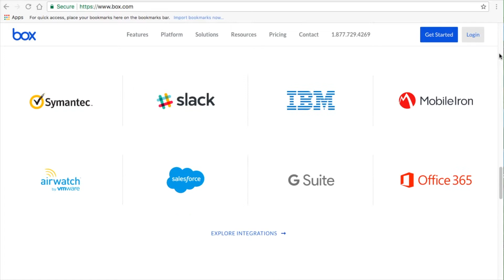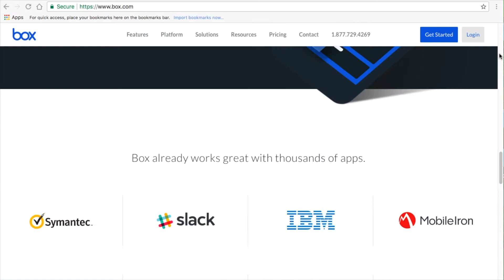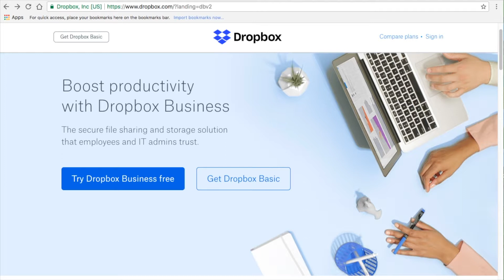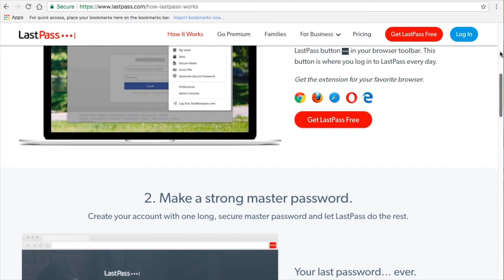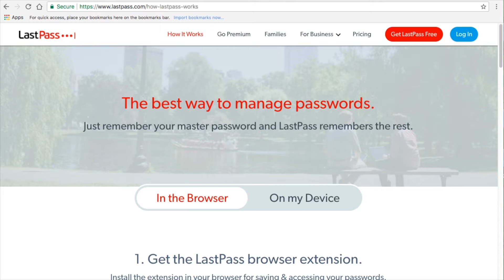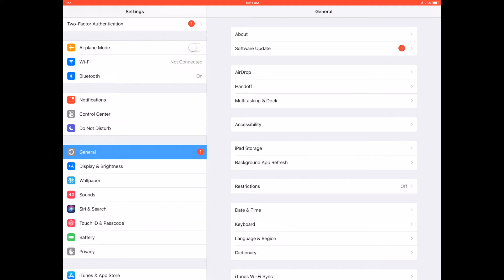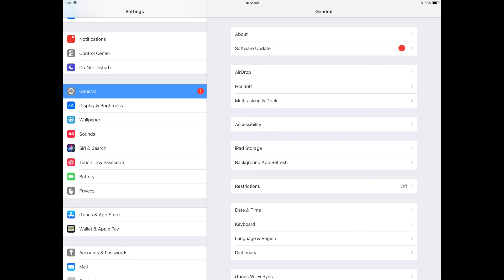Spring Cleaning For Your Tech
Without a doubt the first thing that want to do is back up your data. Now most people who own an iPhone may immediately think of iCloud. iCloud is an easy automated back up plan for your devices. The issue with iCloud is that it has become a favorite target of many hackers. Another option may be to use other online storage services like Box.com,  a Google Drive, or Dropbox.com.

Another good thing about using a back up strategy that’s not tied to a proprietary service iCloud is that it allows you to back up data that’s not on propriety devices. This means that you can have one location to house not only information from your phone or tablet but also flash drives, digital cameras, and computers. It enables you to consolidate all of your photos, scanned documents, music, and videos in one place.

It may also be an ideal place to save all of your passwords, but before you do that now would be a good time to change and update the passwords for your various accounts. Many people find this tedious, but it’s necessary to secure your accounts. Another measure that you may want to consider is using a password manager . They allow you to  have one password for all of the accounts that you need to log into. LastPass and Dashlane are both password managers that should meet the needs of most people.

The next thing that you want to do is delete apps that you no longer use from your phone and tablet. You can also take this time to uninstall programs that you don’t use from your laptop or desktop. This should free up space all around and enable everything to run better.

Finally, if you have any outstanding updates for you phone, device, or computer; now was the time to apply it. This should make your devices more secure and efficient.